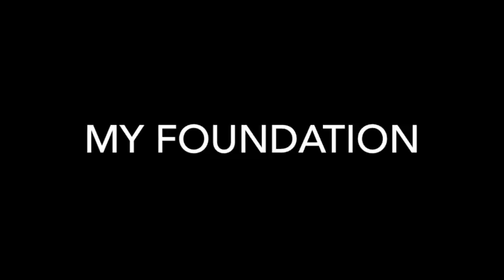Introduction - About Me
This video is about Intro